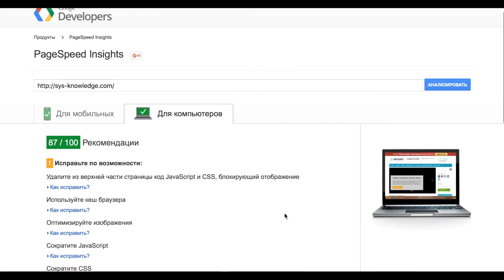Адаптивность сайта 1С-Битрикс ко всем устройствам